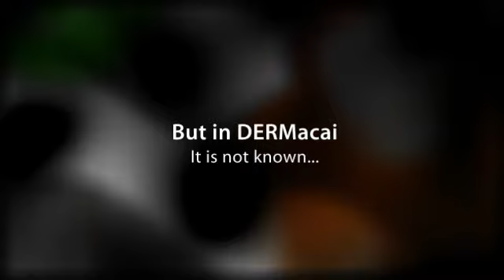How much Acai is actually in DERMacai???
The Beauty Insiders is dedicated to providing you the very best health information possible in order to empower you to live a younger and more fulfilling, longer life – our information is easy to understand and incorporate into your life.

Truth behind DERMacai which claim to remove wrinkles and contain acai berry formula has proven
powerful anti-aging properties,But question is how much acai berry the formula contains??
It is impossible to be sure how much effective DERMacai is to be?